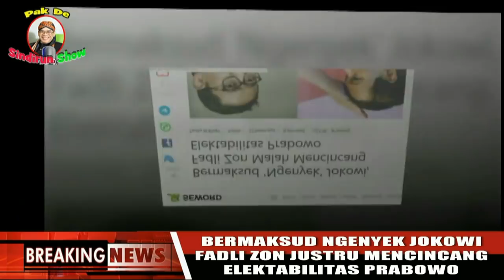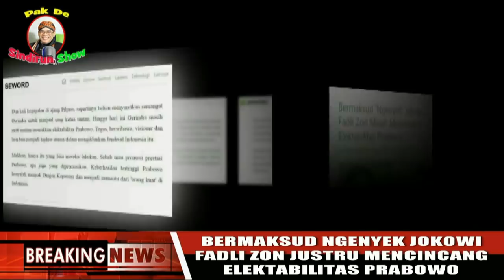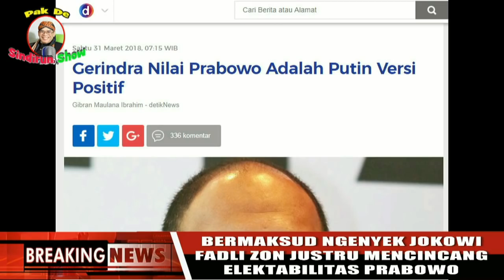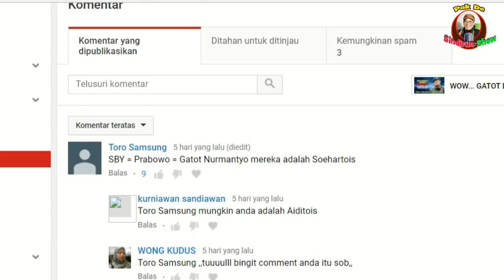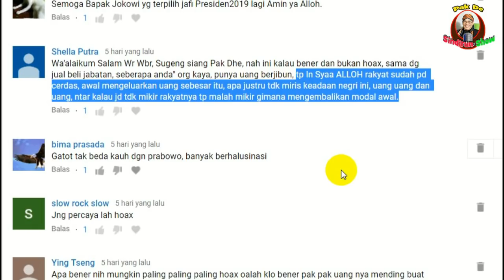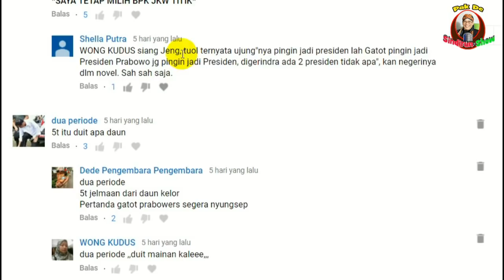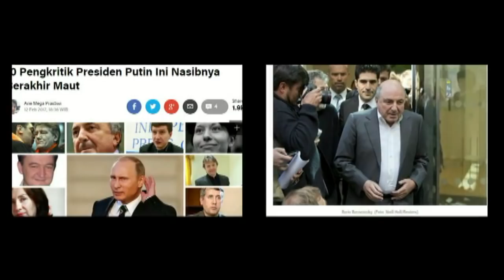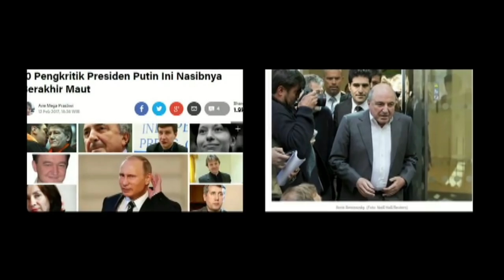Bermaksud 'Ngenyek' Jokowi, Fadli Zon Malah Mencincang Elektabilitas Prabowo